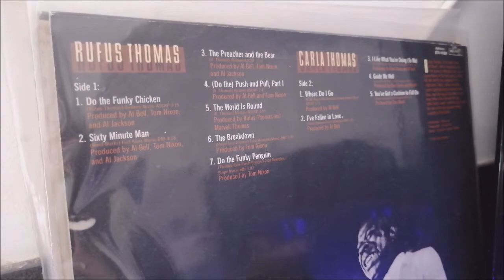RUFUS THOMAS.PUSH AND PULL. PART 1